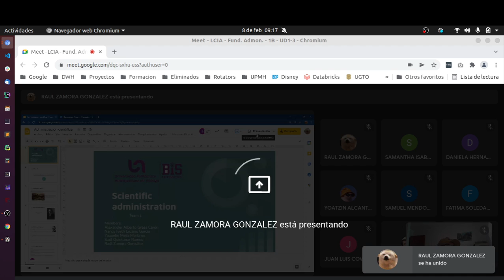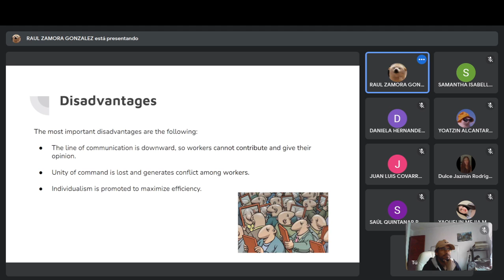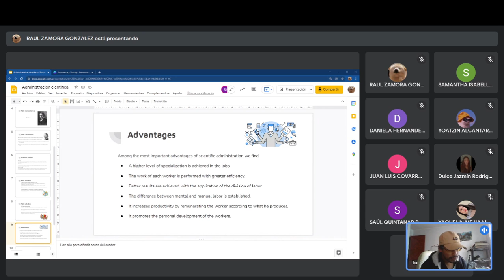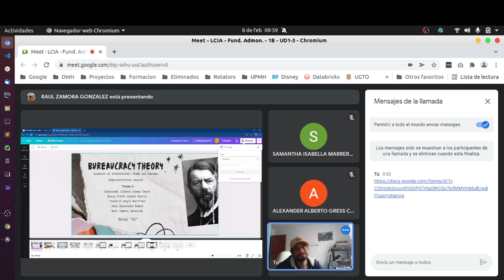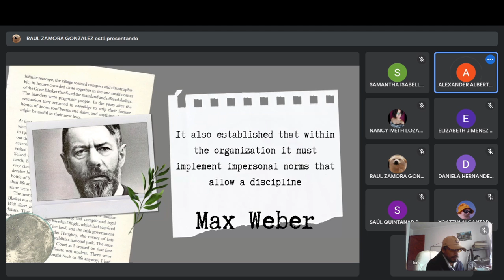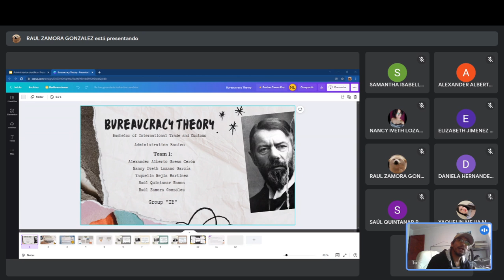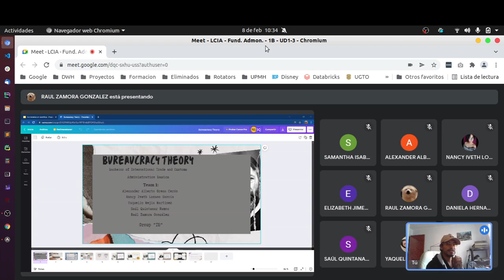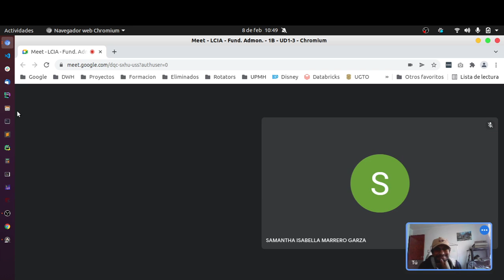Fund. Admin. - 08/02/2022 - 1B